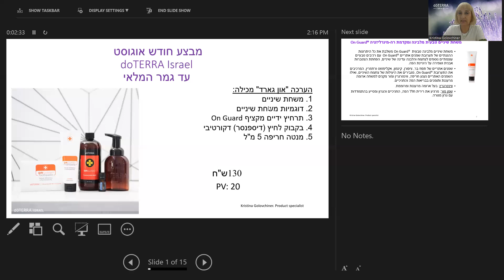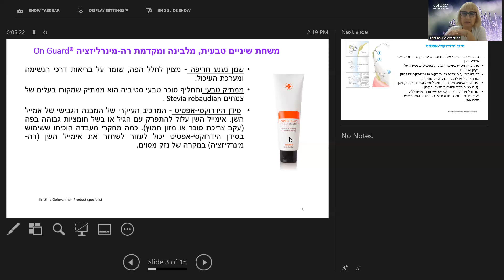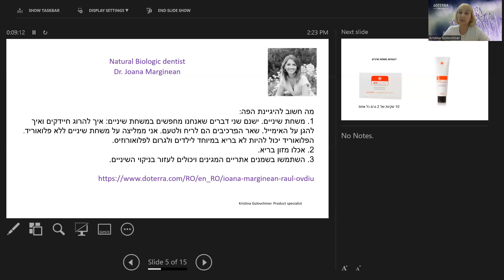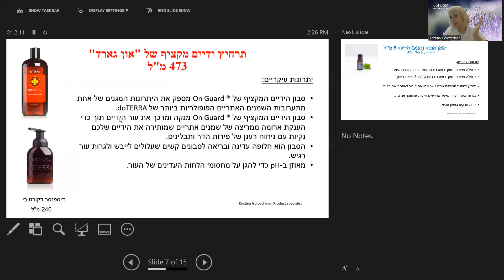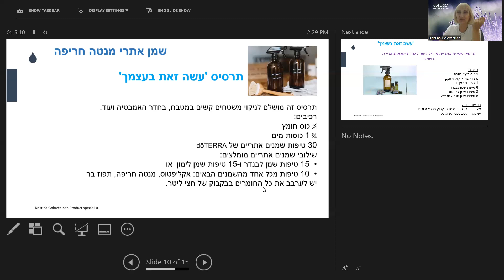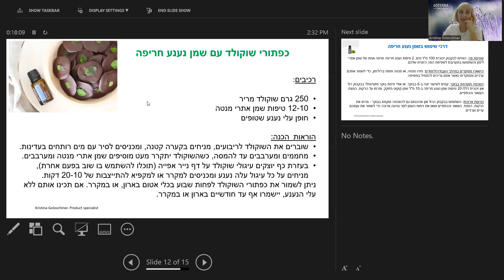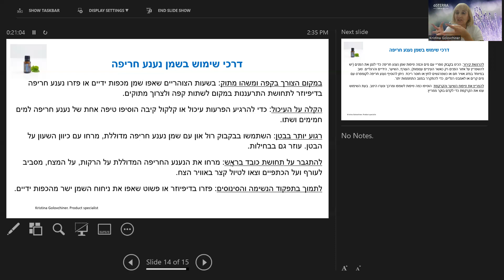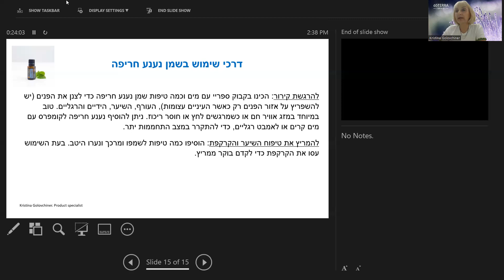On Guard Kit video - Hebrew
הצטרפו אלינו למבצע של ערכת
On Guard!!